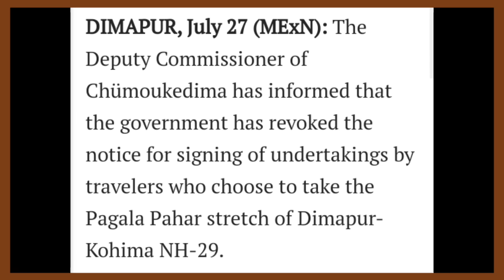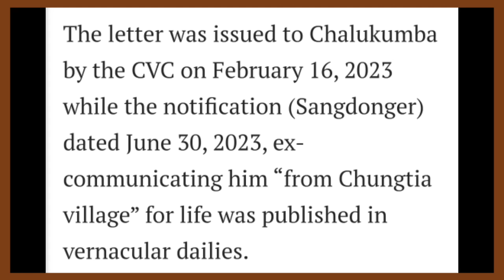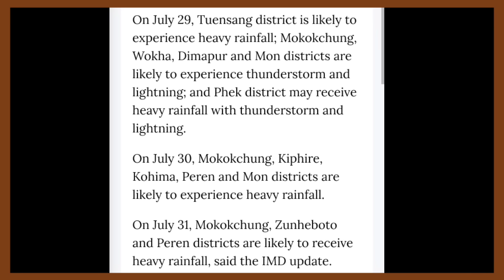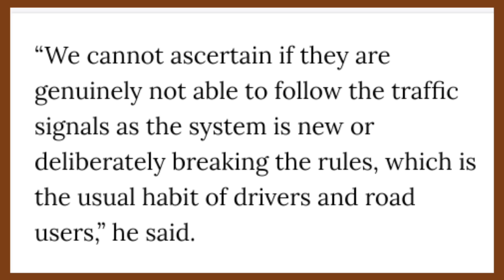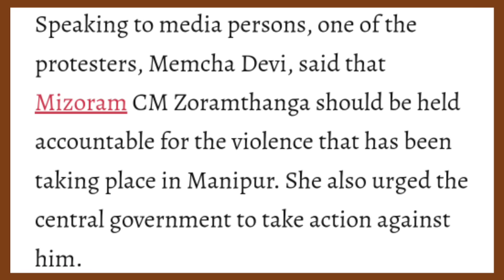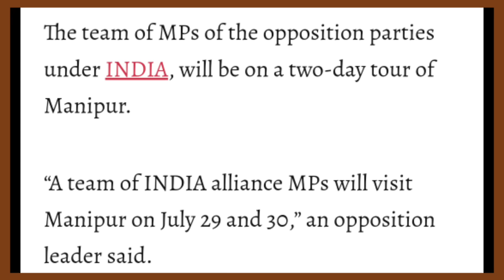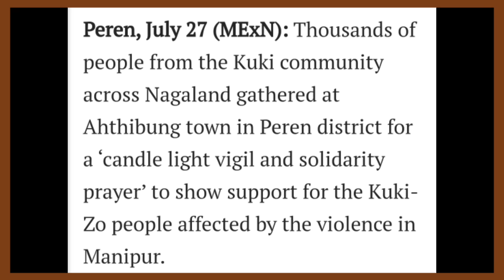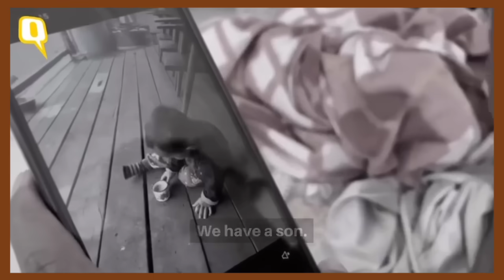YIMKHONGTV LATEST NEWS IN NAGAMESE JULY 28 2023